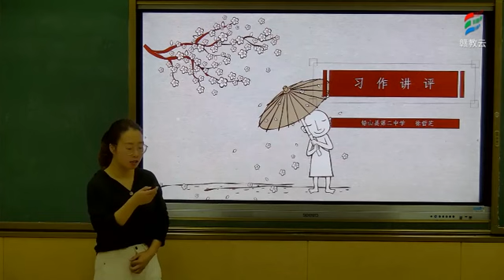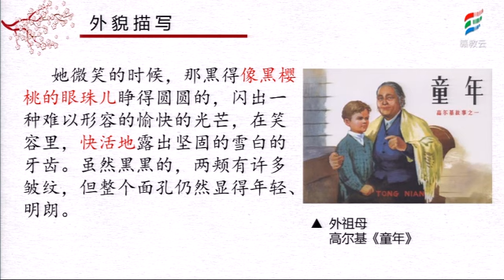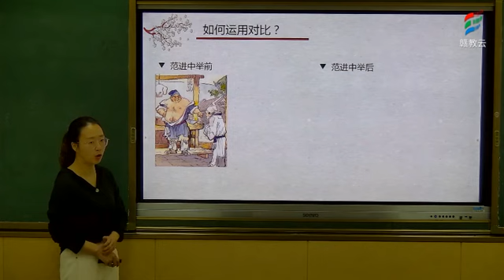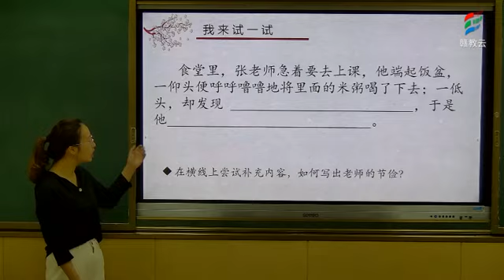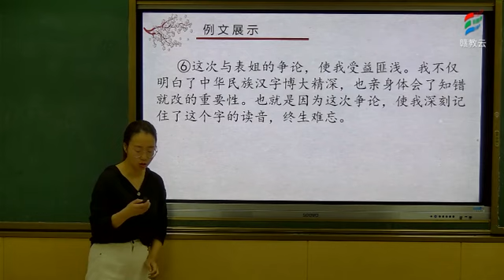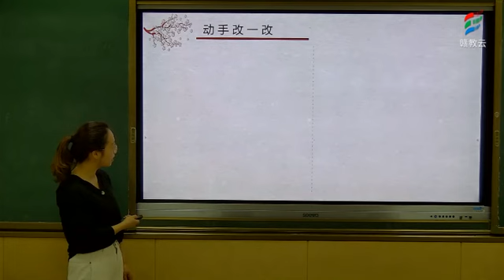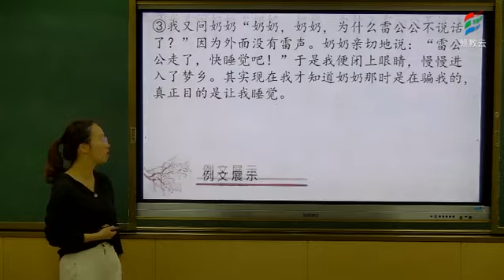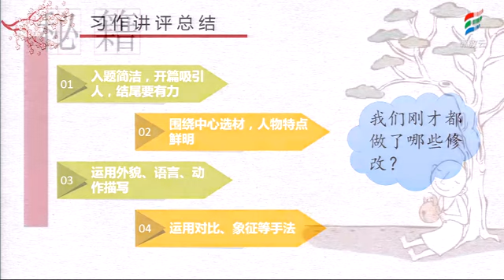20200428 六年级语文部编版《写出人物的精神习作讲评》 徐哲芝铅山第二中学 赣教云